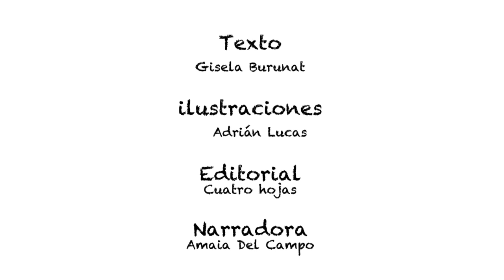CUENTOS INFANTILES - AGUA, GOTITAS MÁGICAS (COMPLETO)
Para beber, chapotear, jugar… El agua es un elemento que llama poderosamente la atención de los más pequeños. Tanto, que muchas veces es su primera palabra. «AGUA» es un libro para ellos. Se trata de quince versos que les descubre el agua en muchas de sus aspectos. Pero también es un libro para los padres, para que lo disfruten junto a sus hijos y se apoyen en él a la hora de inculcarles el valor del agua.

Texto: Gisela Burunat.
Ilustraciones: Adrián Lucas.
Editorial: Cuatro hojas.